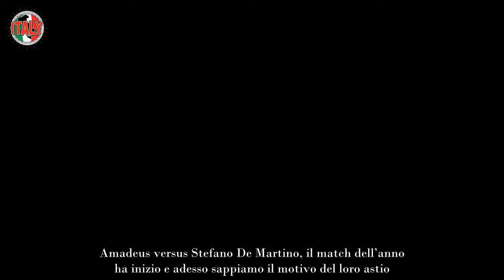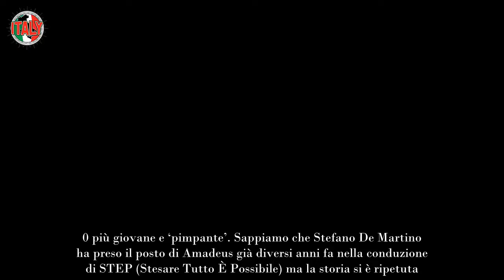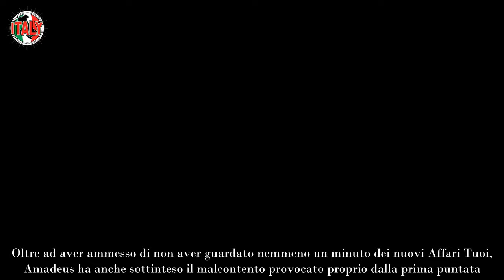Amadeus, arrivato lo scontro diretto con Stefano De Martino sono volate parole forti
Uno dei volti più noti e amati della televisione italiana ha traslocato e dalla Rai e passato alla Warner Bros. Discovery. Stiamo parlando di Amadeus, conduttore di punta che per diversi anni è riuscito ad attirare una grossa fetta di telespettatori italiani sui canali della rete di Viale Mazzini ma che adesso si sta preparando ad una nuova avventura.

Amadeus comincerà a breve il suo viaggio nella nuova rete del colosso americano Warner Bros. Discovery ma, prima di farlo, si è voluto togliere qualche dente andando a punzecchiare una sorta di sua versione 2.0 più giovane e ‘pimpante’. Sappiamo che Stefano De Martino ha preso il posto di Amadeus già diversi anni fa nella conduzione di STEP (Stesare Tutto È Possibile) ma la storia si è ripetuta.

Il primo lunedì di settembre, infatti, Rai 1 ha visto Affari Tuoi presentato proprio dal ballerino di Amici ma sembra che questa volta la sostituzione sia andata di traverso al ‘vecchio’ padrone di casa. Il palinsesto autunnale è ormai cominciato ma ci sono ancora diversi programmi che devono prendere il via.